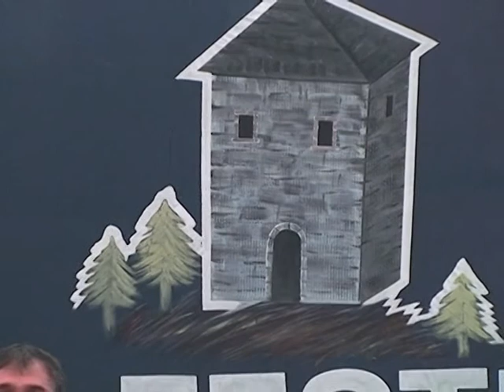BARDHOK PERBIBA NE NATEN FESTIVE SHLLAKU NE FESTE 2013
Organizoj: Agustin Pllumbaj